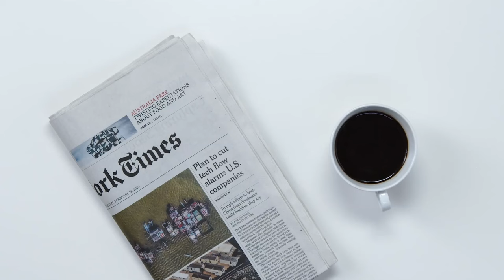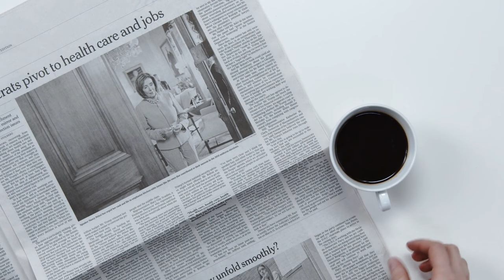Maratona di New York: Come partecipare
Mi piacerebbe partecipare alla Maratona di New York. Quante volte lo hai sentito? In questo video andremo ad approfondire le modalità di iscrizione alla Maratona più partecipata del mondo.
Buona visione!

Indice:
00:00 Intro
00:49 Minimo
02:23 Lottery NYC Marathon
03:34 Tour Operator
06:54 Quanto costa
07:17 Outro